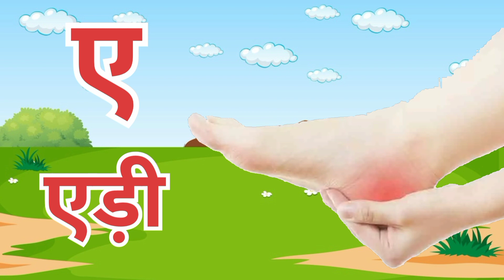क से कबूतर | अ से अनार | Hindi Varnamala | k se kabutar Kha se khargosh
Ksk kids

Your query,
a se anar wala video a se anar bade aa se aam
hindi Varnamala
hindi Varnamala matra
learn hindi Varnamala
hindi rhymes
hindi alphabets
nursery rhymes
अ से अनार जूस तुम खाओ
अ से अनार रुष तुम खाओ आ से आम का पेड़ लगाओ
क से कबूतर सॉन्ग
कौन से कबूतर वाला कार्टून
क से कबूतर उड़ा रहे थे गाना गा रहे थे
क से कबूतर वायरल वीडियो
viral video